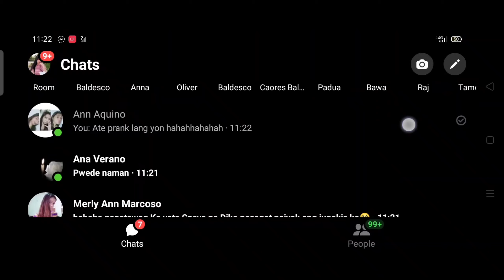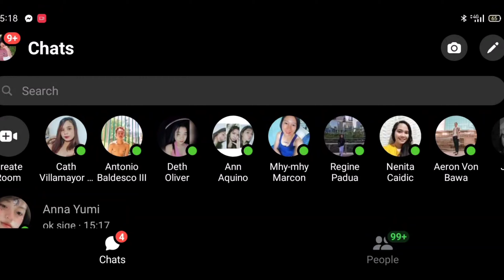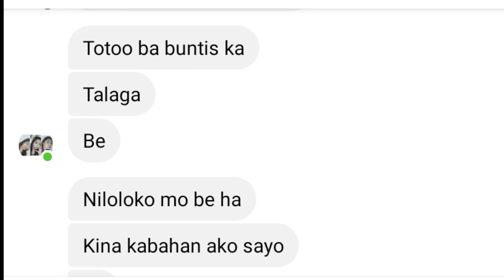BUNTIS AKO PRANK ! 😂 GRABE NA IYAK AKO SA SINABE NILA 😭 l SANA ALL LEXI LORE 😂🤣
BUNTIS AKO PRANK ! 😭 GRABE NA IYAK AKO SA SINABE NILA 😭